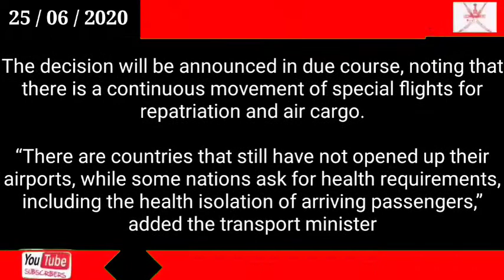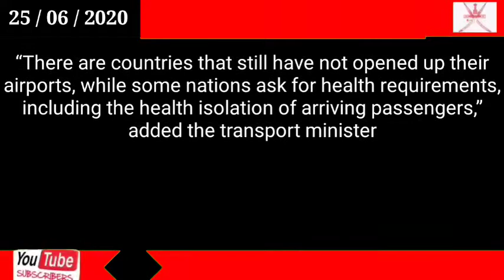Oman news today No decision yet on opening air traffic in Oman: Govt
No decision yet on opening air traffic in Oman: Govt